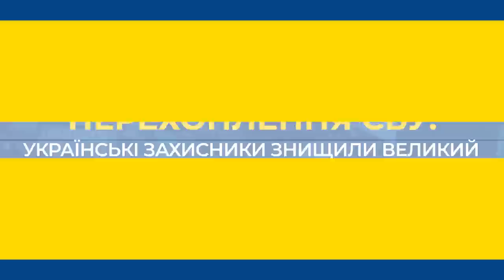Українські захисники знищили великий підрозділ «вагнерівців» на Донбасі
Після ліквідації ЗСУ такої елітної частини «рядові» російські окупанти тепер взагалі бояться воювати.
Про це свідчить нова телефонна розмова загарбників, яку перехопила СБУ.
«Туда, где рубеж надо взять, туда ЧВК-шников вон сколько загнали… А толку них*я нет от этих ЧВК-шников! Там они, все полегли, эти ЧВК-шники. Это, бл*, спецназ, нах*й! Подготовленный, еб*ный в рот! Они все полегли. Ну не все, там остатки какие-то беcпонтовые остались. Я, х*й его знает, я больше вообще выходов не вижу из этой ситуации», – говорить окупант своїй дружині.
«Пошли они нах*й со своей армией», - радить йому жінка.
Цілком слушна порада. І один зі способів піти з армії окупантів: подзвонити на гарячу телефонну лінію СБУ та здатися в полон.
Номер телефону 2402 працює як для російських, так і для українських операторів.

Джерело: канал СБУ